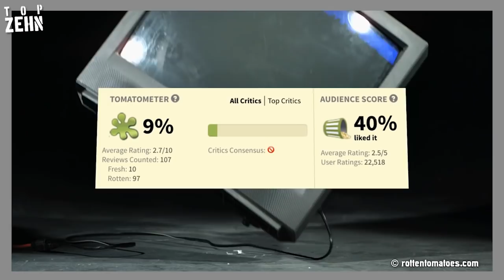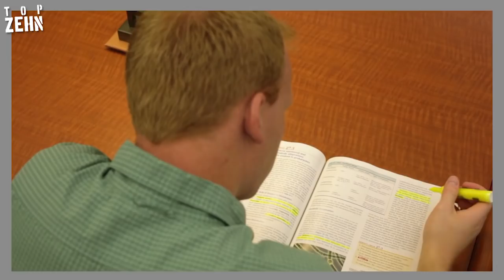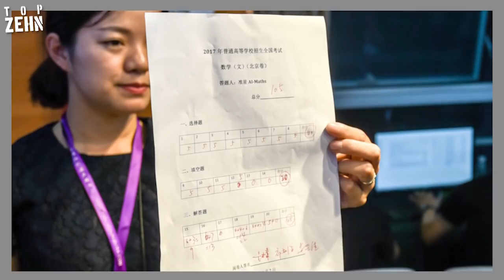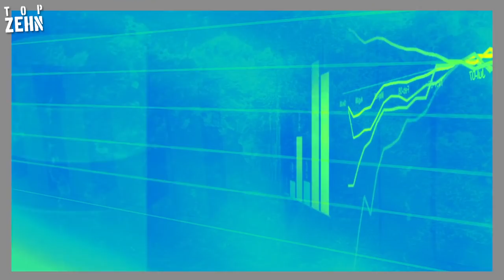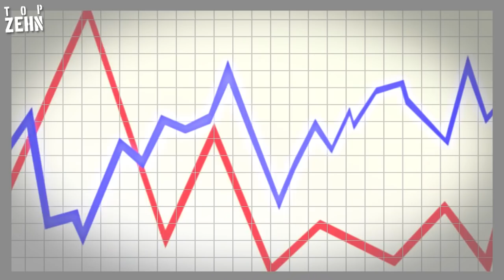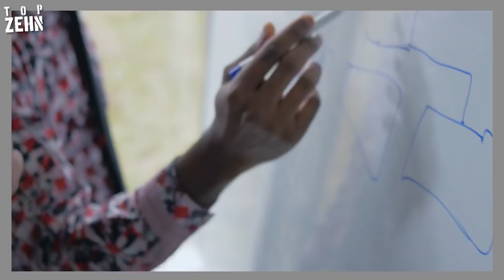10 versteckte Zeichen, dass DU ein Genie bist!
Du machst dir viele Sorgen, lebst chaotisch und gehst spät ins Bett? Vielleicht schlummert in dir ein Genie!

Danke an Jibran für die Unterstützung!